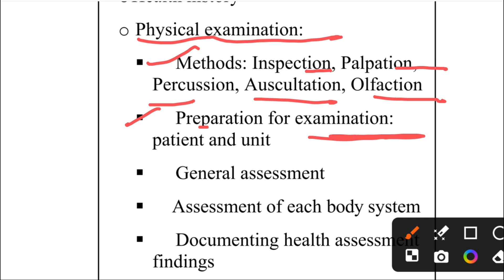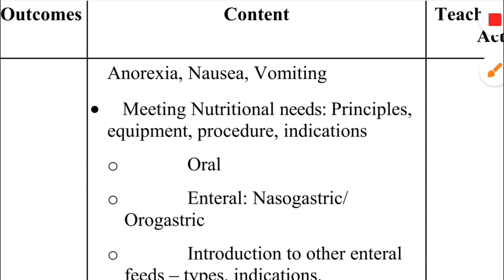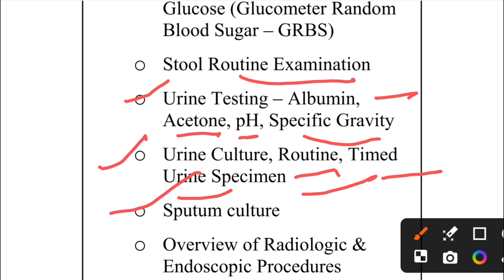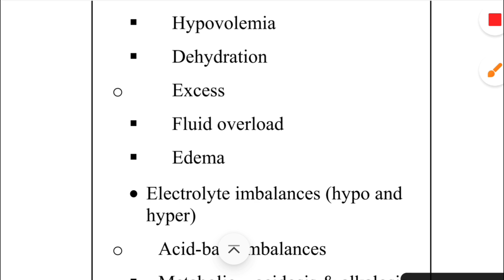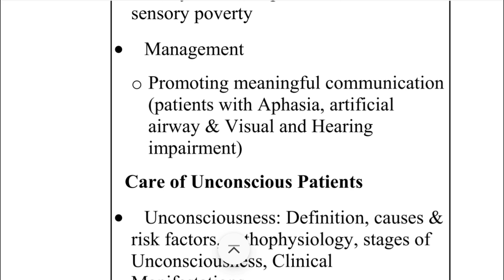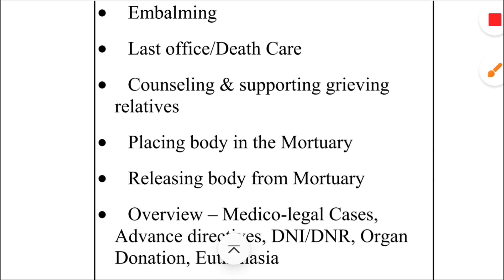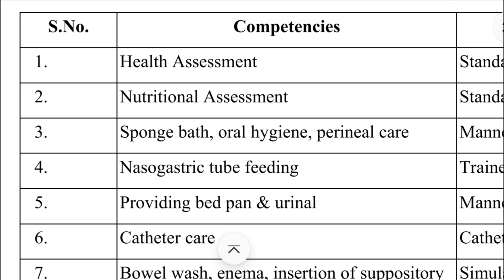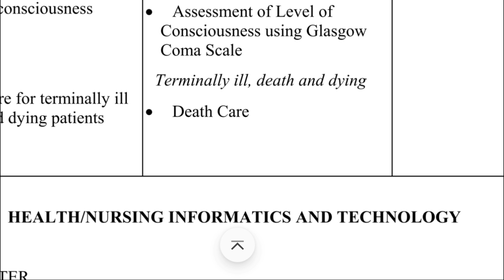Nursing Foundation-।।(including health assessment module )/B.sc. nursing syllabus/ 2nd semester